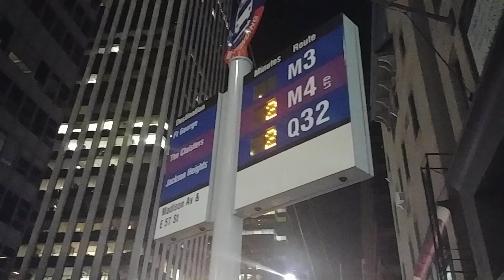Very Robotic Bus Stop Voice - Madison & 57th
Here's one of those new bus stop sign which have audio announcements and display how long (in minutes) will the next bus show up in.

However, that voice is very robotic. Listen to what it stays carefully as well.